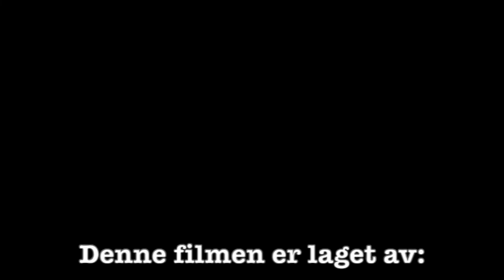Film about Prophet Muhammed (pbuh) - English subtitles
1,400 years ago, girl children were buried alive in the Arabian Peninsula, just because they were girls.  The Prophet Muhammad (saaw) came with a message that men and women were of equal worth, and gave women rights and a clear voice in various social affairs.  In a society filled with ignorance and arrogance, the Prophet Muhammad (saaw) educated the people.

In his last speech he says, among other things: "All mankind is from Adam and Eve, an Arab has no superiority over a non-Arab, and a non-Arab has no superiority over an Arab.  A white person has no superiority over a black person and a black person has no superiority over a white person.  With the exception of their piety and good deeds".

Michael Hart is a famous American author who has written a famous book called "The hundred": A ranking of the most influential people in history.

Michael H. Hart, says the following: "My choice of Muhammad as number one on the list of the world's most influential people may come as a surprise to some (...), but he was the only man in history who achieved such unprecedented success both  on a religious and a secular level.”